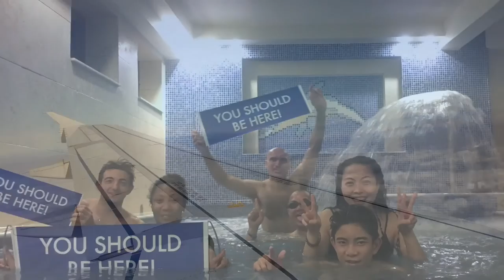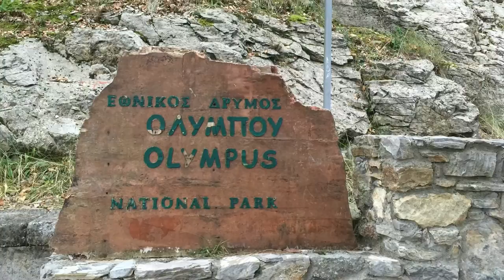Loving Life with My Wife!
In the beautiful city of Litochoro, Greece!
Loving Life, Living Right.

Thomas Chaney

Persamenes Mou Agapes by Manolis Hiotis
The copyright to this compilation is owned by Minos - EMI SA